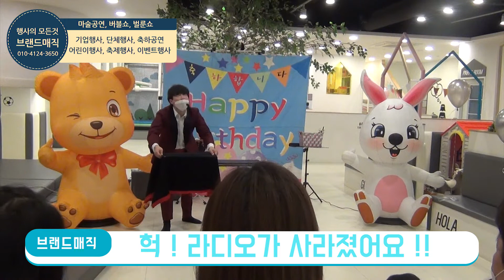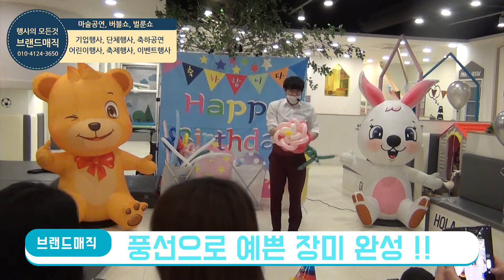마술공연섭외 마술쇼섭외 마술사섭외 어린이마술쇼 생일파티 매직쇼 풍선쇼 브랜드매직